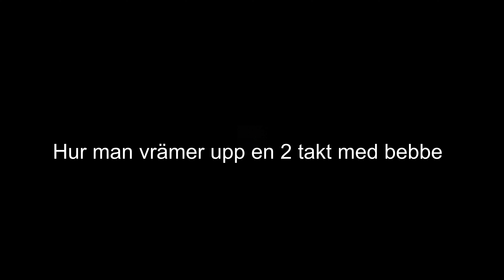Årets första körning | Motovlogg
Tack för att ni tittat på videon, skriv gärna en kommentar om du har en fråga eller funderingar angående videon eller kanalen😉

Om ni vill ha med er moped, cross, gräsklippare eller vad som helst med en motor i nästa video så skicka bild och info om fordonet till vår insta

Glöm inte bort att:

🤕 Gilla
👽 Kommentera